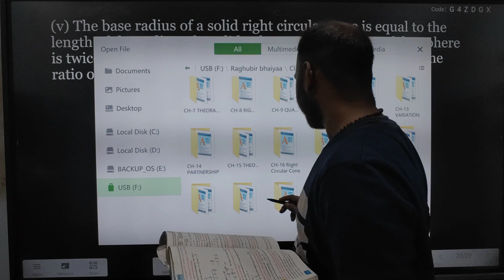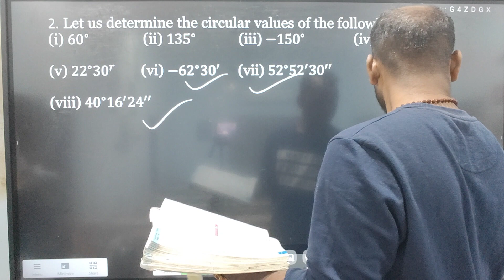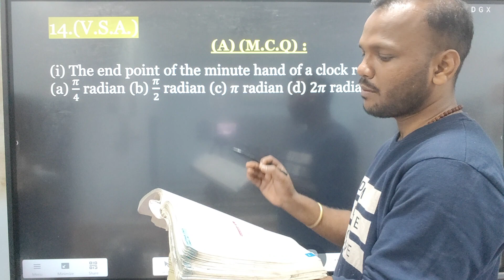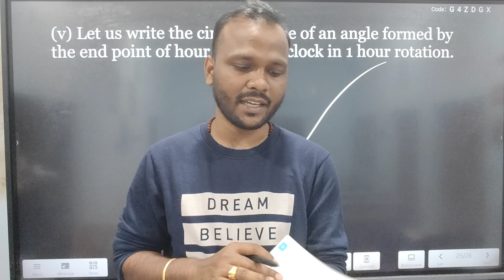Madhyamik suggestion 2024 class 10 wbbse math | Measure of angels chapter 120 | by raghubir bhaiya